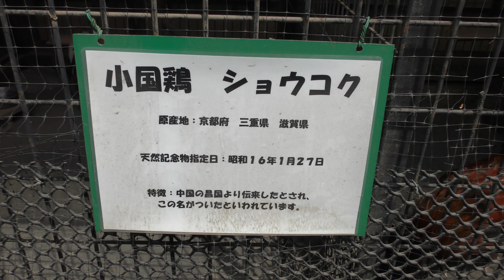ショウコク (羽村市動物公園) 2018年4月8日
小国鶏／ショウコク (羽村市動物公園) 2018年4月8日

天然記念物指定日：昭和16年1月27日

□ ショウコク
英名：Japanese elegancy (shoukoku)
学名：

□ セキショクヤケイ
英名：Red junglefowl
学名：Gallus gallus

■ 撮影場所
羽村市動物公園 (東京都)
Hamura Zoo